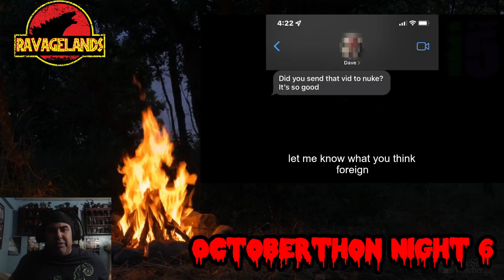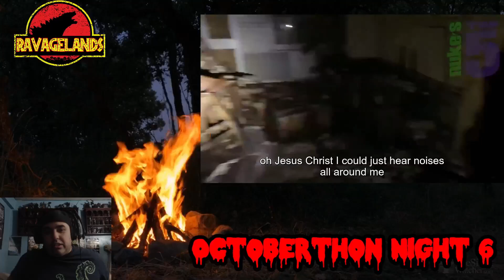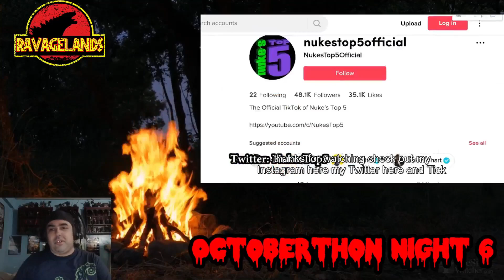Octoberthon : Night 6 : Nuke's Top 5 SCARY Ghost Videos to make you go ARRRRRRRGH!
Im RavageDragon here For RavageLands Octoberthon Night 6 .
Im Reacting To Nukes Top 5 here Is The Original Video To Check Out